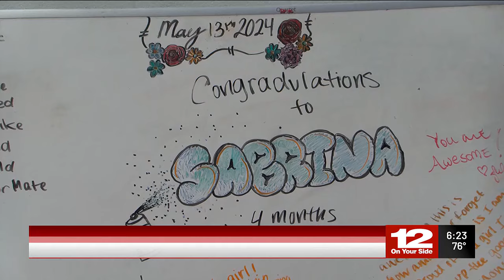New device used to treat Opiod withdrawals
Every day, more than 130 people around the country will die from an opioid-related drug overdose.